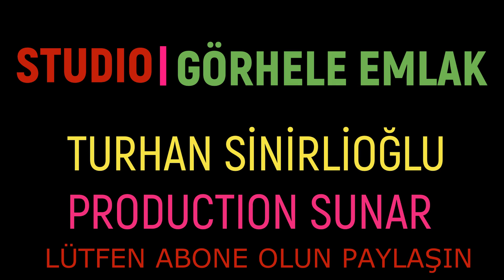Mevlevi Zikir Meclisi Cehri Açık Zikir